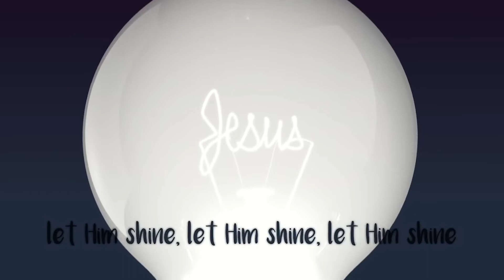KJAM Elementary Lesson | August 16